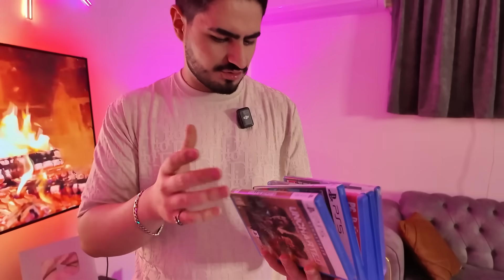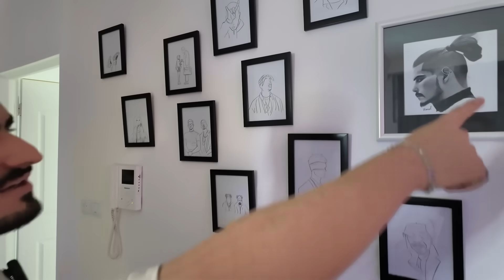اتاق گیمینگ من😨هوس تور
توی این ویدیو اومدیم با اخرین هوس تور این خونه
که خیلی خاطره و ویدیو داشتیم تو این خونه
قراره که بریم تو خونه جدید پس منتظر خبراش باشید
حتما یادتون نره نظراتتون رو بنویسید

چنل مصی:@MosixGaming
چنل ری اکت:@ALIXSHOT2
چنل گیم:@ALIXSHOTGAME

علی ایکس شات
ALIXSHOT